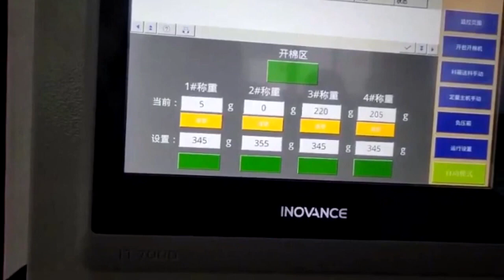Richpeace automatic pillow case filling machine